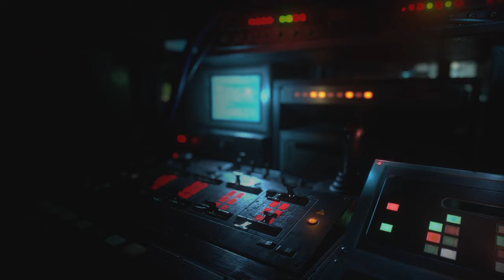RESIDENT EVIL RESISTANCE Funny customs against wolpres.